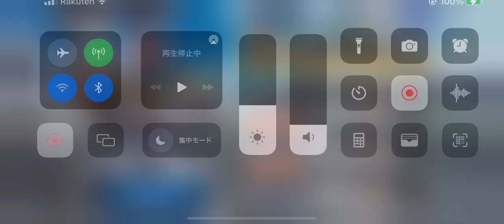スパロボDD 2章 Part13 第89話『呉越同舟』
2018年11月19日配信の「生スパロボチャンネル」にて正式発表された、『スーパーロボット大戦X-Ω』に続くスマートデバイス向けスパロボ作品。令和最初のスパロボとなる。

2Dグラフィックスによる戦闘シーン演出やターン制のSLGシステムの採用、ユニットではなく装備パーツを対象としたガシャシステム等で『X-Ω』との差別化が図られている。